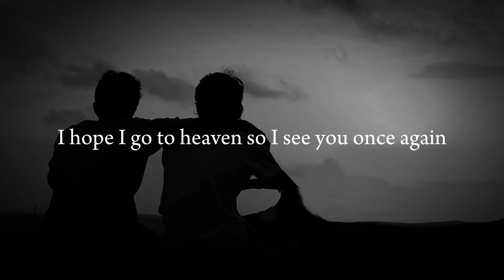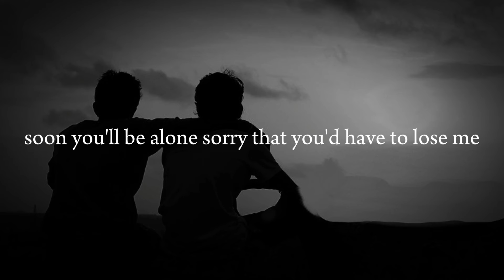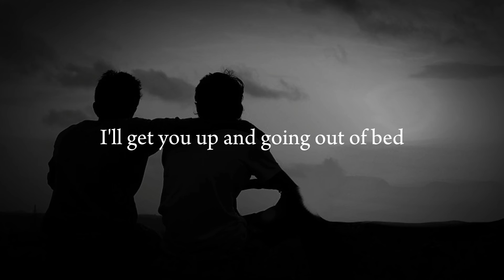DEATH - BAD - ( BAD)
thank's for waching guys